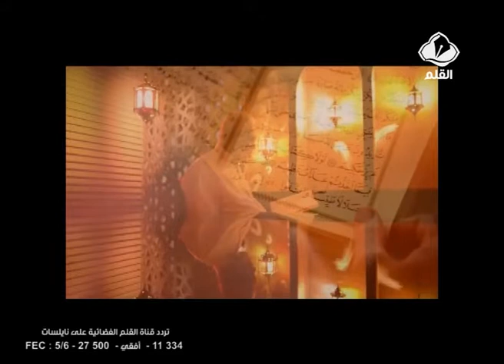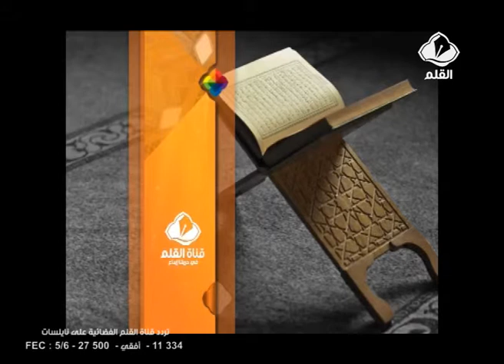برنامج رمضان كريم الحلقة 26